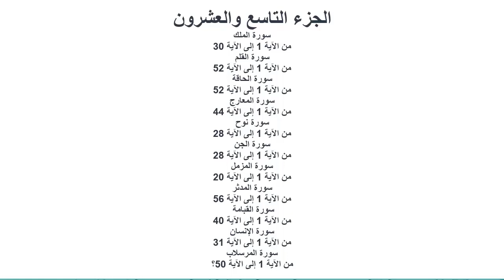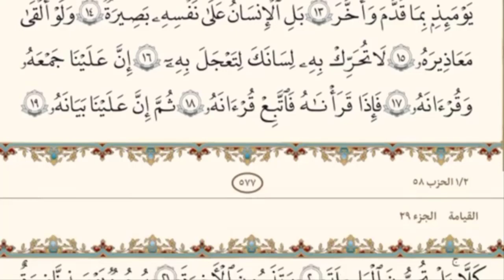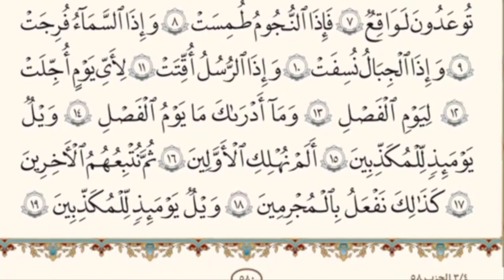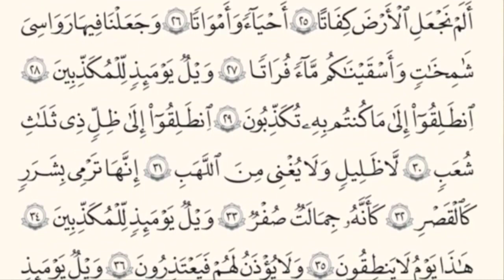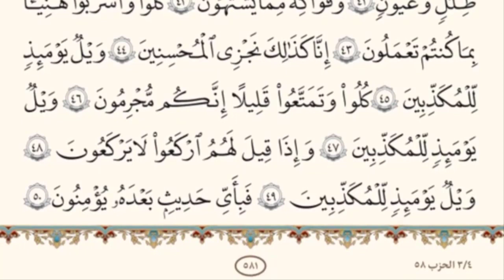|| جزء تبارك بدون حقوق ملكية|| تلاوة هادئة|| خط كبير لراحة العينين|| انشرها ولك الثواب||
# انا نحن نزلنا الذكر وانا له لحافظون#